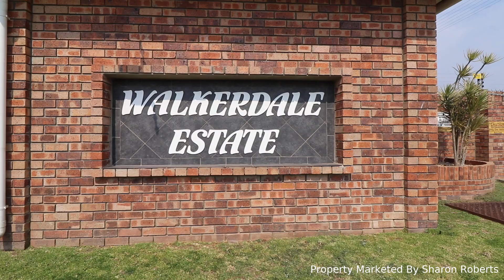3 Bedroom For Sale | Sherwood and surrounds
3 Bedroom For Sale | Sherwood and surrounds